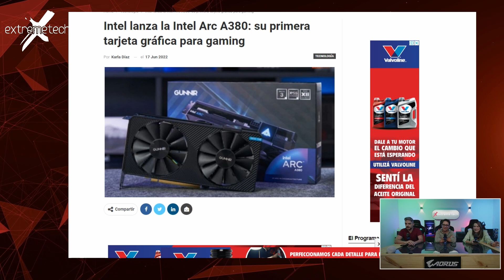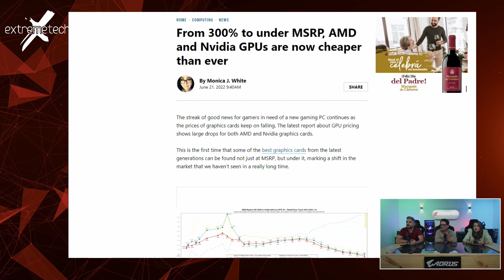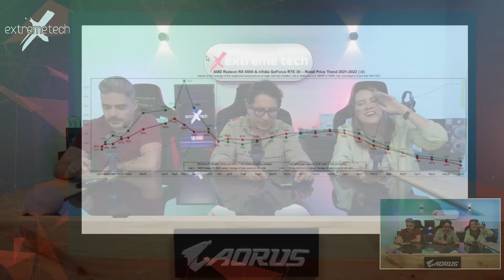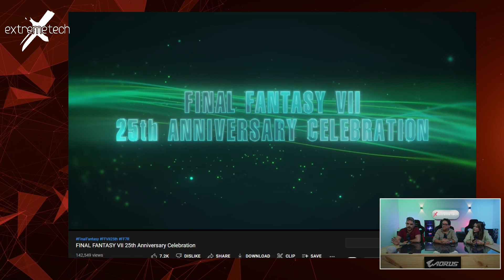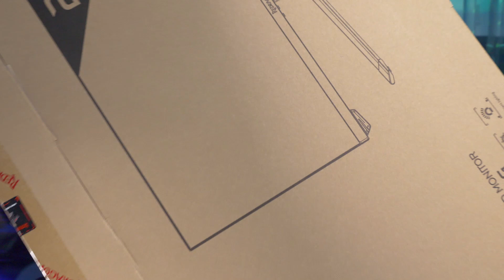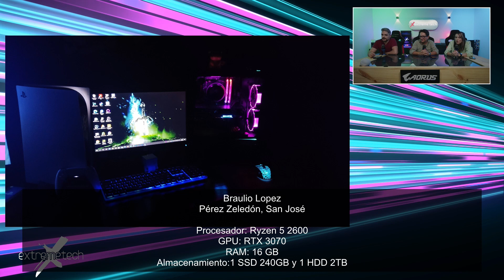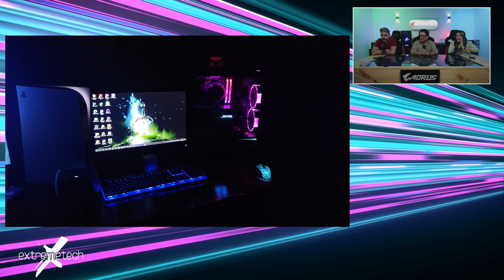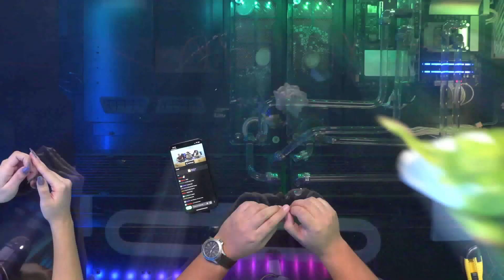Monitores | ExtremeTech Show | Calidad VS Precio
Mira si te gistan nuestros nuevos monitores! 🔥

Recuerda que hacemos en vivo todos los martes a las 7:00 p.m. por nuestro Facebook live

¡Tendremos REGALÍAS TODOS los martes para que puedas ganarte increíbles premios! :)